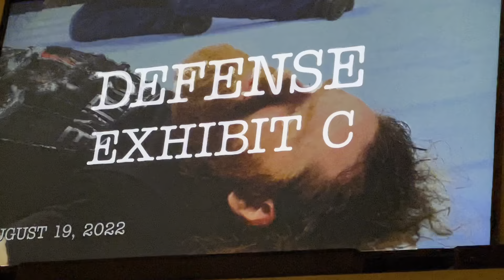REACTION!!! WHAT JEY USO??!!! TRIAL OF SAMI ZAYN WWE RAW 1/23/23